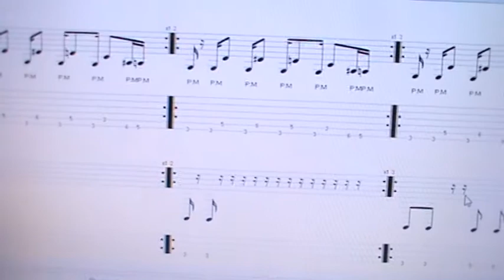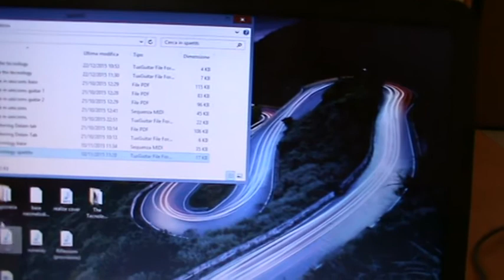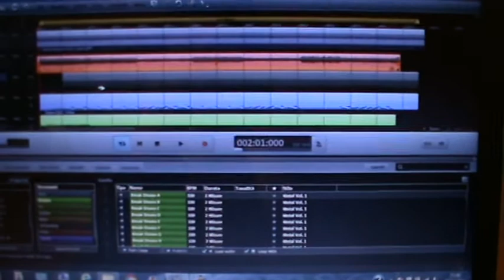2° Backstage - The Technology...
Qui ancora credevo music maker un valido programma dopo aver scoperto una cosa che avrebbe cambiato la mia vita!
Domani il video sulla registrazione della batteria...